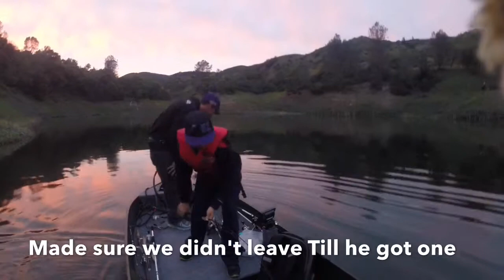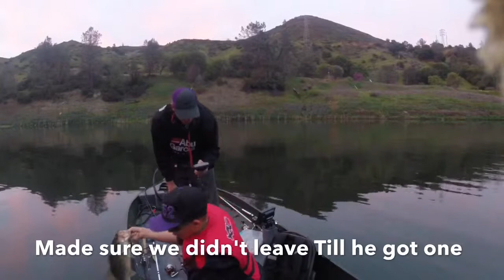lake berryessa ca deps 175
Went out for a few hours after work and almost landed my personal best you win some you lose some... But the moment of silence we had was hilarious. I love this game... Zero limit CATCH&RELEASE